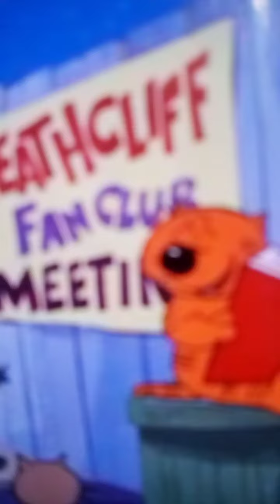heathcliff Pinocchio rides again part 4💝💝💝💖💖💙💙💙💙💙💗💗💗💗💗💗💗💗